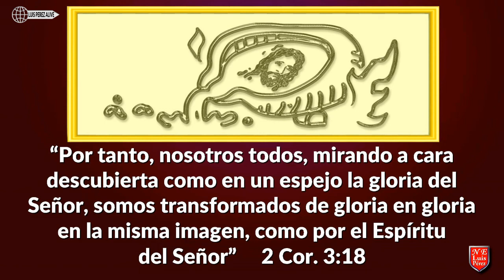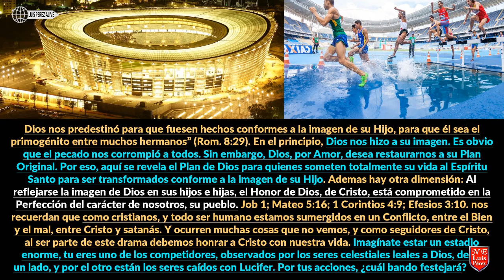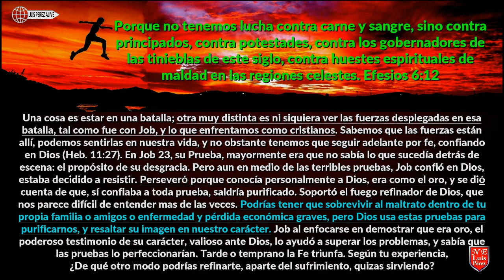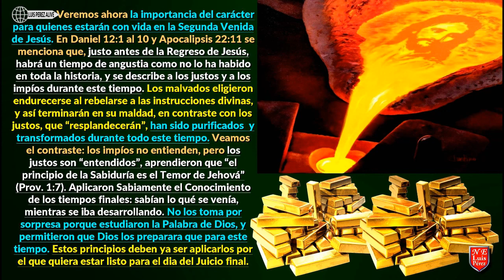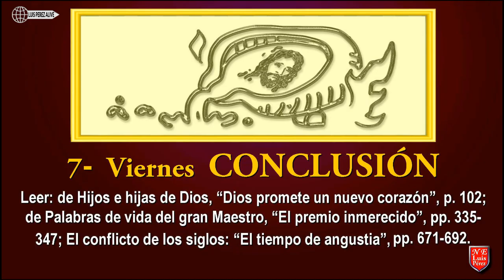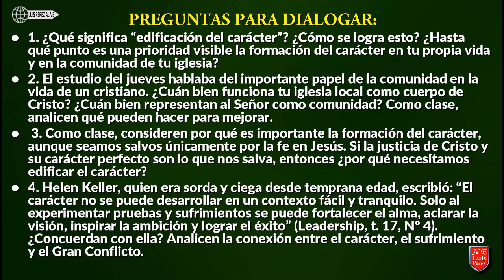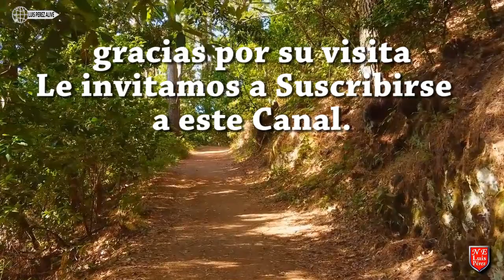VER EL ROSTRO DEL ORFEBRE_ COMO SE FORMA NUESTRO CARACTER CON DIOS A NUESTRO LADO.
Deveras quieres ser salvo?